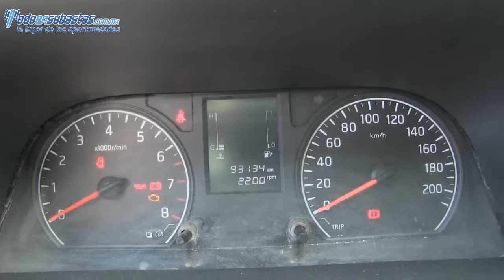00375 Nissan / Urvan / 2014